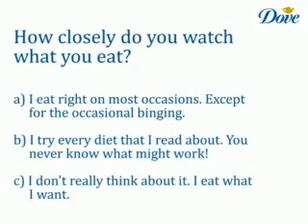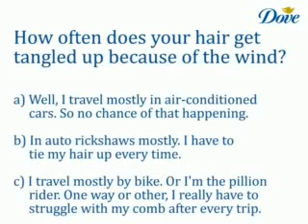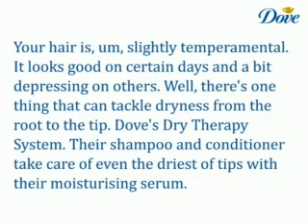Dove Interview Sarika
Dove brings you a range of products that addresses the real problem damage, and not just symptoms like dryness, dullness, hair fall and split ends. Enriched with advanced serum and 1/4 Moisture milk system, Dove repairs damage from root to tip making your hair beautiful. As beautiful as you.

Try the next generation Dove therapy system.